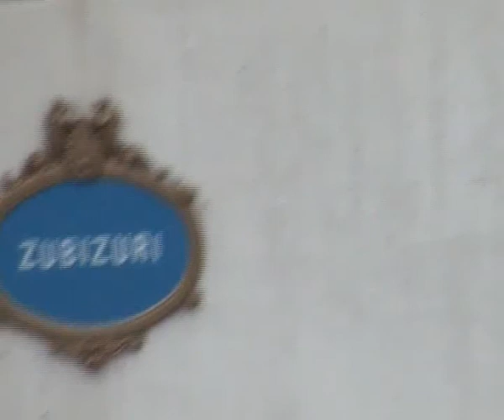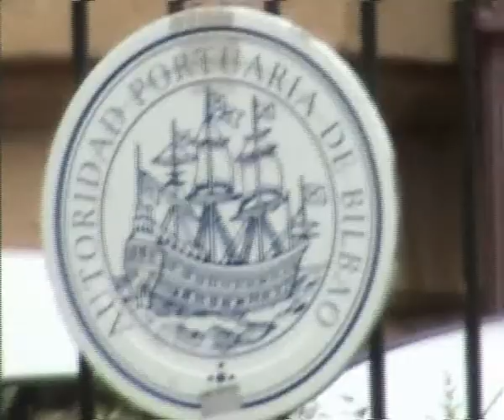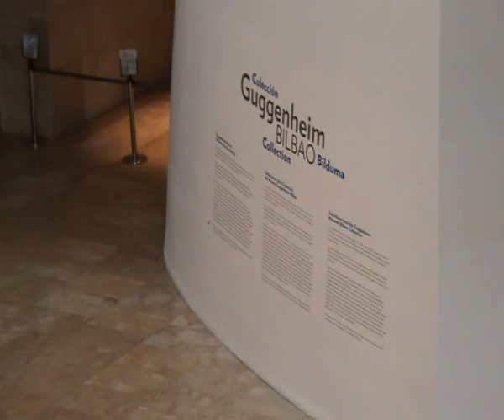Bilbao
A day in Bilbao, Euzkadi, Spain, from the Casco Viejo to the Guggenheim Museum. June 2010.